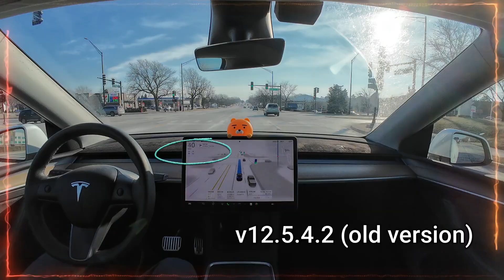Tesla (HW3) FSD v12.6.1 vs v12.5.4.2 자세한 비교! 새 버전의 놀라운 자연스러움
이번 영상에서는 Tesla FSD 하드웨어 3의 과거 문제점들이 새로운 소프트웨어 업데이트로 얼마나 자연스럽게 개선되었는지 집중적으로 살펴봤습니다.

불필요한 감속, 비보호 좌회전 등 하드웨어 3에서 꾸준히 지적되었던 부분들이 최신 버전에서 어떻게 변화했는지 직접 경험한 주행 영상을 통해 확인하세요!

하드웨어 3 유저라면 놓칠 수 없는 업데이트 정보, 지금 바로 확인하세요.